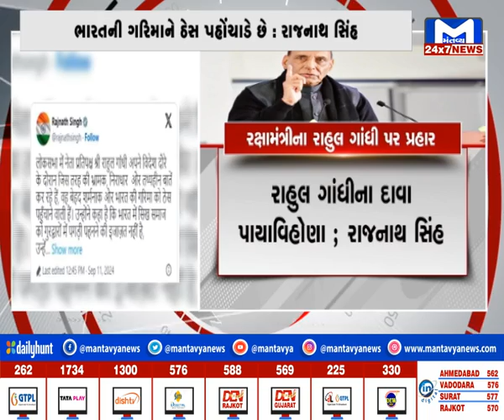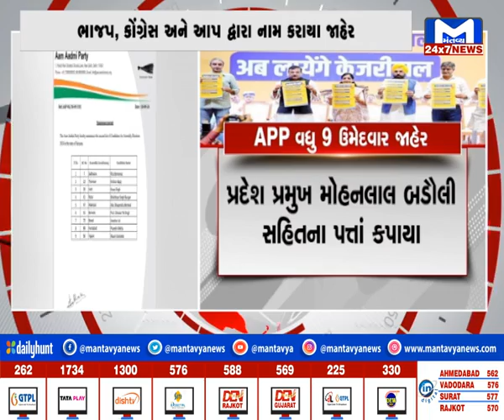INDIA @9 PM | 11/09/2024 | MantavyaNews